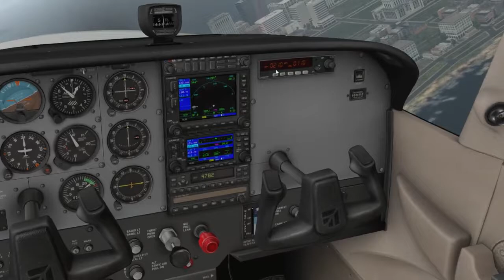[X-Plane 11] Cessna 172SP flying over Rio de Janeiro and Niterói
Showcasing the default scenery. Seems like Laminar Research thinks that Brazil is awfully similar to North America. Every single neighborhood screams: "Murica!". Despite of that little "mistake", the default scenery is acceptable and considerably better than FSX (an unfair comparison tbh, considering that FSX is 11 years old), but still. Good job, Laminar! The city breathes life, with cars, trucks, signaling and busy airports. Spot-on! And the performance is just great, as you guys can see. Bear in mind that I am playing this game with a nVidia GTX 880m and an Intel i7 4710MQ. Medium/High settings at 1080p (video recorded at 720p because my internet is slow).